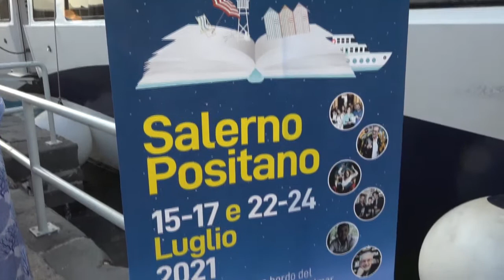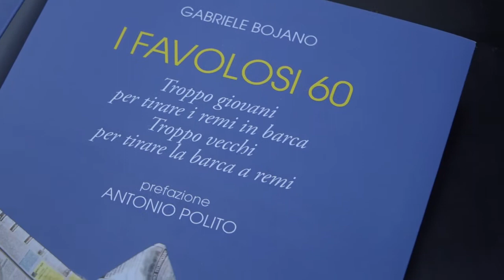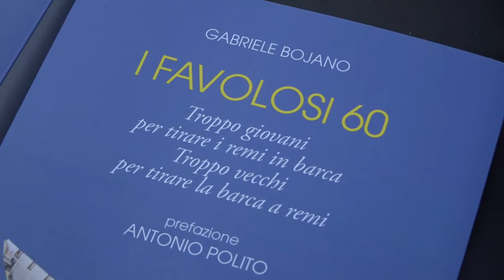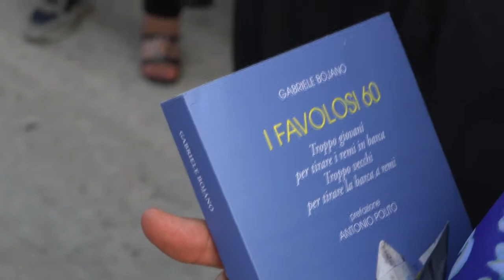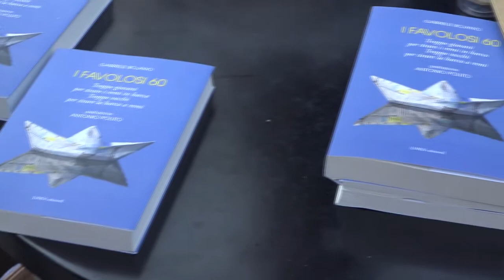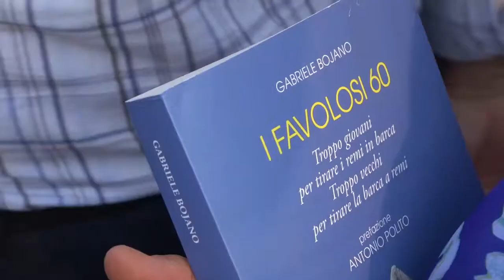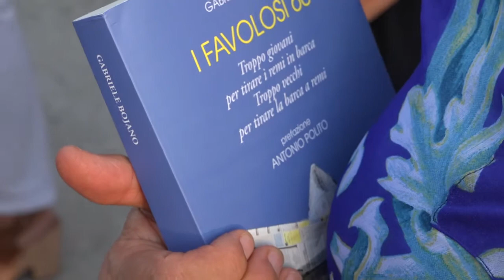Un libro sotto le stelle, "I favolosi 60" di Gabriele Bojano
La seconda metà di luglio è stata prescelta per le 6 serate culturali di “Un libro sotto le stelle”, la manifestazione organizzata dall'Associazione Meridiani, arrivata alla XVII edizione, che si è fregiata del patrocinio morale della Regione Campania e del Comune di Salerno e quest'anno ha avuto l'importante sostegno della Travelmar che ha predisposto, nel rispetto delle norme anti-covid, gli spazi all'aperto del traghetto Acquarius come anfiteatro della rassegna letteraria.
Gabriele Bojano firma autorevole, tagliente ed ironica del giornalismo salernitano, nel corso della penultima serata dell'evento che ha avuto come splendida cornice la Divina Costiera, nel suggestivo tratto Salerno-Positano-Salerno a bordo dell'Acquarius, ha presentato il suo ultimo libro “I Favolosi 60”, edito da Linea Edizioni, che raccoglie storie e aneddoti di sessanta sessantenni che hanno compiuto 60 anni nel 2020 in piena pandemia;